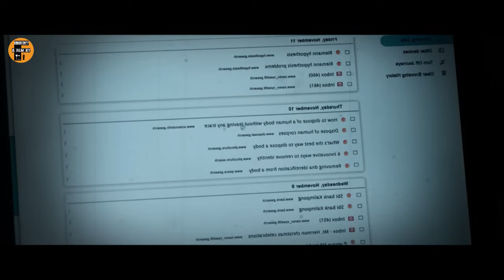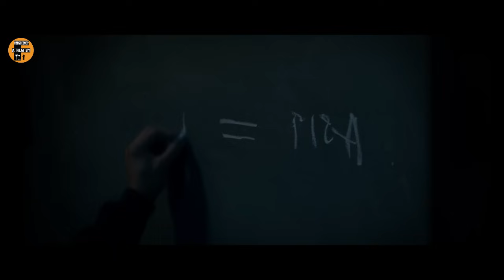கர்ப்பமான மனைவியை தவறான வேலையில் தள்ளி சம்பாதிக்கும் புருஷன் - Movie explained in tamil voiceover